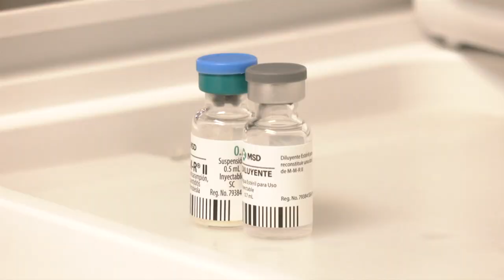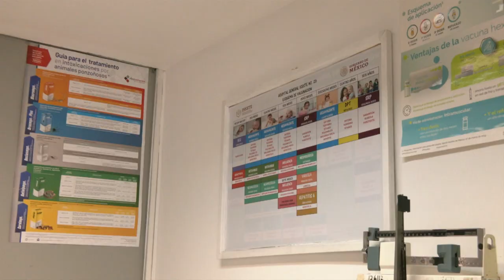Aplican más de 20 mil dosis contra influenza